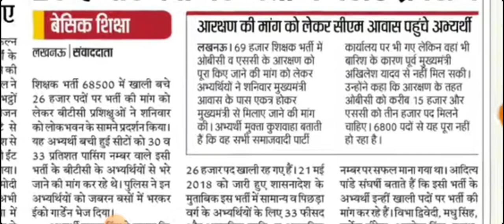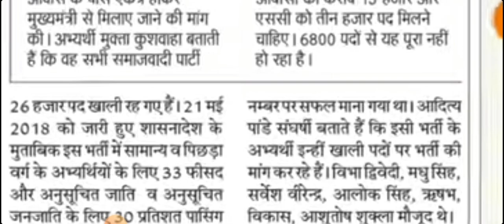AIDED JUNIOR भर्ती प्रक्रिया|NEW TGT PGT NOTIFICATION|6800 नियुक्ति ,22,000 प्राथमिक बढ़ती